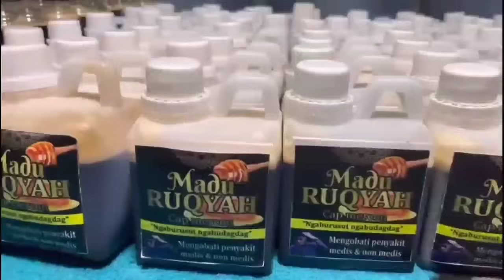Civic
nona belanda